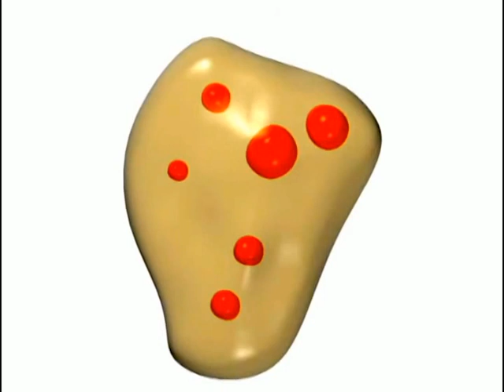PRP; Platelet rich plasma and granules 혈소판 풍부 혈장 (PRP) 내의 과립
Platelet-rich plasma (PRP) and granules within platelets play crucial roles in the healing and regenerative processes. Understanding their function helps in appreciating how PRP therapy works:

Platelet-Rich Plasma (PRP):

Definition: PRP is a concentration of platelets in plasma, typically derived from the patient's own blood.
Function: Platelets in PRP release growth factors and other signaling molecules that stimulate tissue repair and regeneration.
Applications: PRP is used in various medical fields, including orthopedics, dentistry, and cosmetic dermatology, for its potential to accelerate healing.
Granules in Platelets:

Platelets contain different types of granules, each with unique contents and functions. The two primary types are alpha-granules and dense granules.
Alpha-Granules:

Contents: Alpha-granules are abundant in platelets and contain over 30 different types of growth factors and cytokines, such as PDGF (Platelet-Derived Growth Factor), TGF-β (Transforming Growth Factor-beta), and VEGF (Vascular Endothelial Growth Factor).
Role in Healing: These growth factors are crucial in initiating and regulating the healing process, including tissue regeneration, angiogenesis (formation of new blood vessels), and inflammation modulation.
Dense Granules:

Contents: Dense granules contain smaller molecules like ADP (adenosine diphosphate), ATP (adenosine triphosphate), calcium ions, and serotonin.
Function: These contents are important for platelet aggregation, clot formation, and controlling vascular tone, which are essential in the early stages of wound healing and hemostasis.
In PRP therapy, when concentrated platelets are injected into the damaged or diseased tissue, they degranulate and release the contents of these granules. This results in a local increase in growth factors and other bioactive molecules, which significantly enhances the natural healing process. This is particularly beneficial in cases where the body’s natural healing is inadequate or needs support, such as in chronic tendon injuries, osteoarthritis, or in certain cosmetic procedures for skin rejuvenation.

혈소판 풍부 혈장 (PRP)과 혈소판 내의 과립은 치유 및 재생 과정에서 중요한 역할을 합니다. 이들의 기능을 이해하면 PRP 치료가 어떻게 작동하는지 이해하는 데 도움이 됩니다:

혈소판 풍부 혈장 (PRP):

정의: PRP는 혈장 내에 혈소판을 농축시킨 것으로, 일반적으로 환자 자신의 혈액에서 유래됩니다.
기능: PRP 내의 혈소판은 조직 수리 및 재생을 자극하는 성장 인자 및 기타 신호 분자를 방출합니다.
적용 분야: 정형외과, 치과, 미용 피부과 등 다양한 의학 분야에서 치유를 촉진하기 위해 사용됩니다.
혈소판 내의 과립:

혈소판에는 각기 독특한 내용물과 기능을 가진 다양한 유형의 과립이 있습니다. 주요 두 가지 유형은 알파-과립과 밀도 과립입니다.
알파-과립:

내용물: 알파-과립은 혈소판에서 풍부하며 PDGF (혈소판 유래 성장 인자), TGF-β (변환 성장 인자-베타), VEGF (혈관 내피 성장 인자) 등 30가지 이상의 다양한 유형의 성장 인자와 사이토카인을 포함합니다.
치유 과정에서의 역할: 이러한 성장 인자들은 조직 재생, 혈관 신생 (새로운 혈관 형성), 염증 조절 등 치유 과정을 시작하고 조절하는 데 중요합니다.
밀도 과립:

내용물: 밀도 과립은 ADP (아데노신 이인산), ATP (아데노신 삼인산), 칼슘 이온, 세로토닌과 같은 더 작은 분자들을 포함합니다.
기능: 이러한 내용물은 혈소판 응집, 혈전 형성 및 혈관 톤 조절에 중요하며, 이는 상처 치유 및 혈액 응고의 초기 단계에서 필수적입니다.
PRP 치료에서 농축된 혈소판이 손상되거나 병변이 있는 조직에 주입되면, 그들은 과립의 내용물을 방출하며 탈과립합니다. 이로 인해 성장 인자 및 기타 생물활성 분자가 국소적으로 증가하며, 이는 자연적인 치유 과정을 크게 향상시킵니다. 이는 신체의 자연적인 치유가 불충분하거나 지원이 필요한 경우, 예를 들어 만성 힘줄 손상, 골관절염 또는 피부 재생을 위한 특정 미용 시술 등에서 특히 유익합니다.